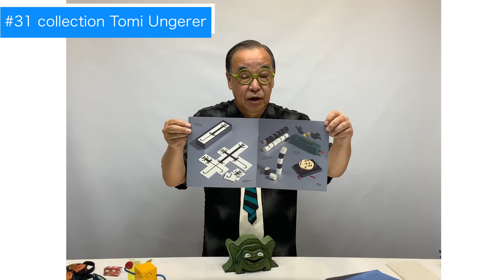【あのNaef社がこんな物を？】31コレクション・トミー・ウンゲラー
Naef（ネフ社）デザイナー、積み木おじさんこと相沢康夫の超お気に入り面白おもちゃ、美しいもの、お馬鹿なものなど いろいろ紹介するチャンネルです。

＃31 コレクション・トミー・ウンゲラー
【あのNaef社がこんな物を？】

ネフ社史上、最もキモく、風変わりな製品。
作者は絵本『すてきな三にんぐみ』の作者 トミー・ウンゲラーだぞ。

‹運営元› (有)ケイ・ケイ・プランニング（遊びラボ静岡、末代住宅） 公式Instagram